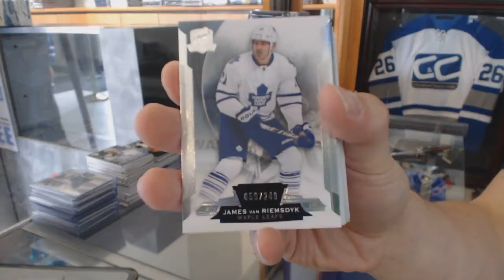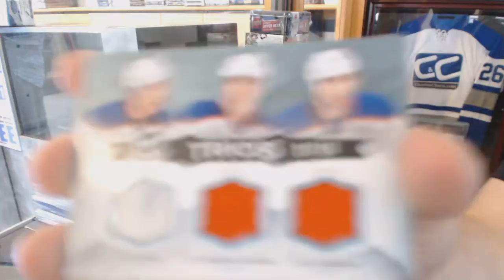14-15 Upper Deck The Cup Hockey Box Break - C&C GB #6319